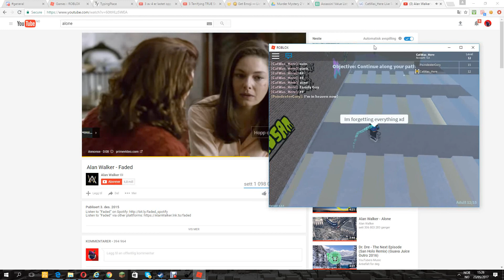LIFE! PART 1 MARRIED!?!?